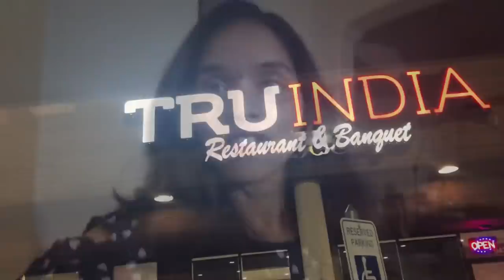My BIRTHDAY VLOG/ my NEW jewelry/husband’s gift/best birthday ever 🤗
Hello

VV jewelry collections:

Cost of the necklace set is
2000/-

Pls like us 👇🏻👇🏻

❤️❤️Parcel opening video is compulsory
Any damages can be claimed through opening video only❤️